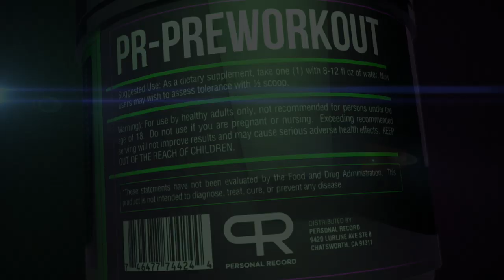EUROPES BIGGEST BURGER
visit for all my training programs